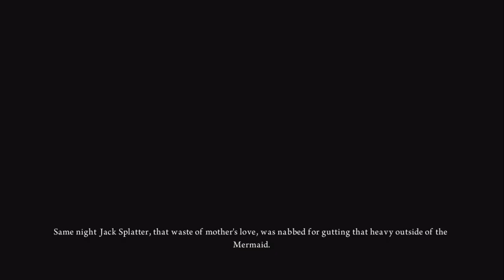Alice The Madness (Ep 6):Finding The Caterpillar.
Hay everyone sorry for the late video and such, I got busy with all of the new games that were dropping this last mouth. I hope that this little wait wasn't to your disappointment %_%